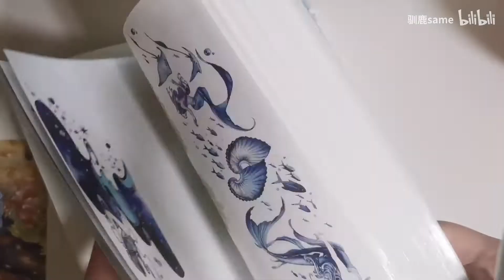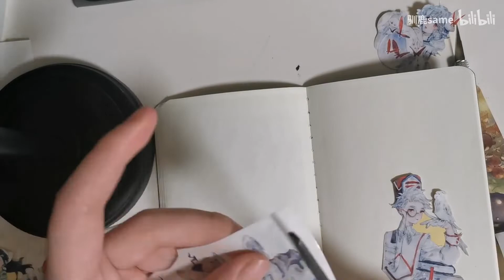国产胶带消耗系列，新七天万象庇护一循环拼贴（下）